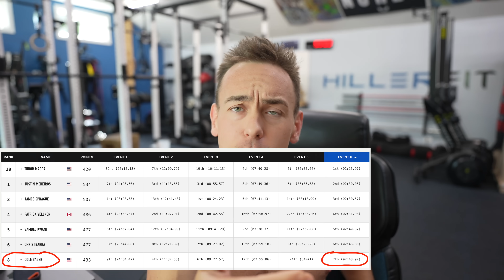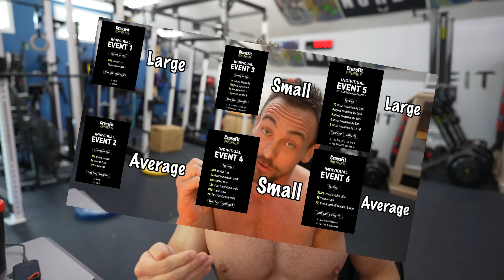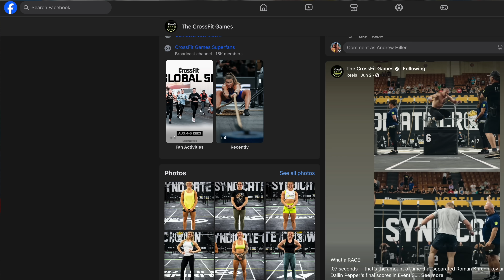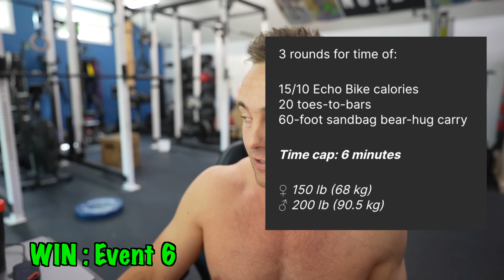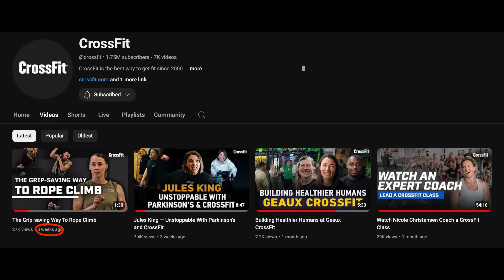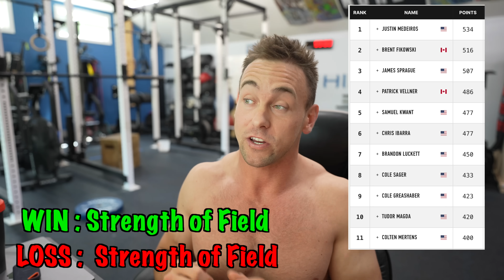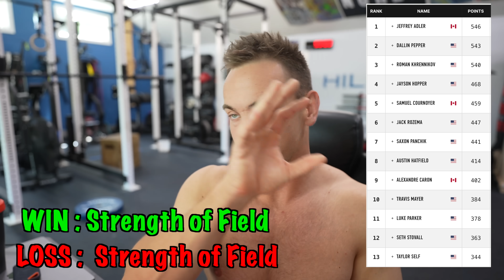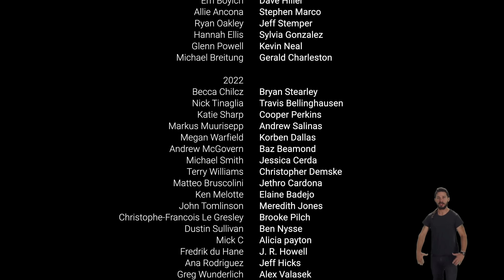EVERYTHING you Missed at Semi Finals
Join the HillerFit Team